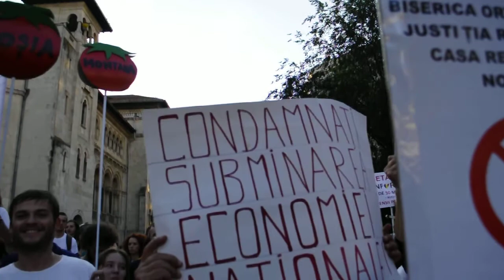Protest București pentru Roșia Montană - 8 sept. 2013 - 6